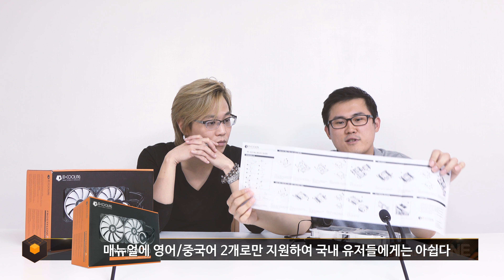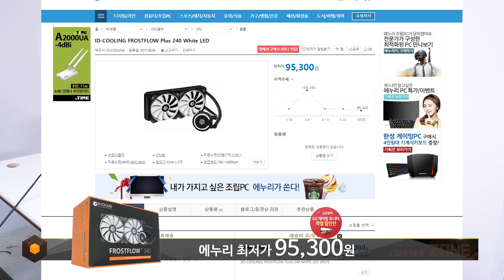컴퓨터를 CPU를 물로 식히면!? ID-COOLING FROSTFLOW PLUS 240 WHITE LED 3RSYS